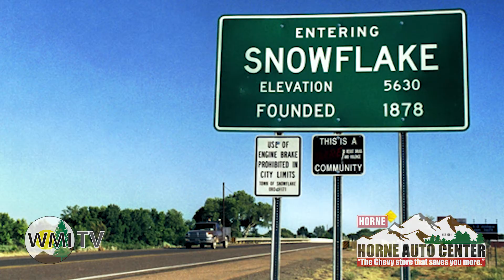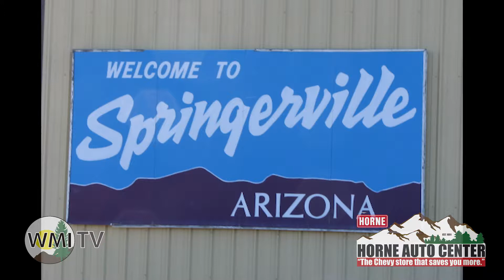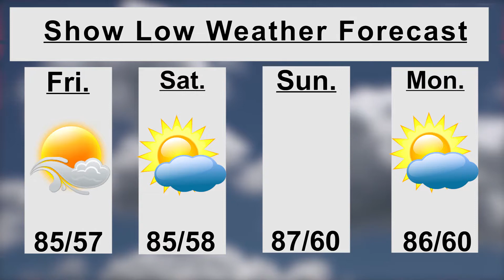WMI-TV News Friday June 29, 2018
Tsosie, Teller, seek District 7 House seat in  Democratic primary.